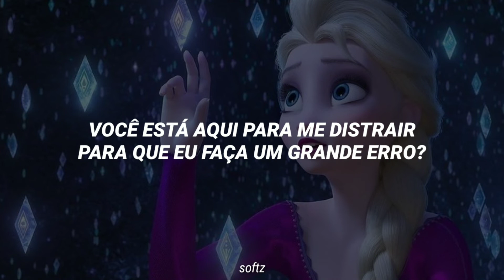Idina Menzel - Into the Unknown [tradução/legendado]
lyrics:

Ah-ah, oh-oh
Ah-ah, oh-oh
Ah-ah, oh-oh, oh, oh

And ignore your whispers
Which I wish would go away, oh-oh-oh

Ah-ah, oh-oh
Oh-oh
Ah-ah, oh-oh

You're not a voice
You're just a ringing in my ear
And if I heard you, which I don't
I'm spoken for, I fear

'Cause you've been keeping me awake
Every day's a little harder as I feel my power grow

Ah-ah, oh-oh
Ah-ah, oh-oh
Oh-oh-oh

Oh-oh, oh-oh
Oh-oh, oh-oh
Oh-oh, oh-oh
Oh-oh, oh-oh

Into the unknown? (Oh-oh-oh)